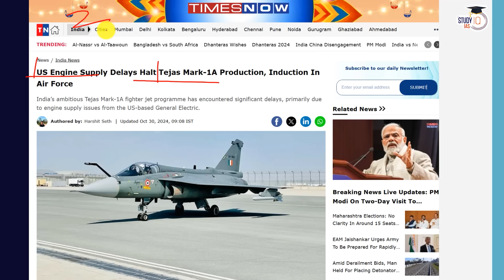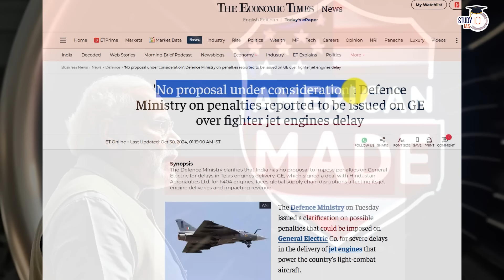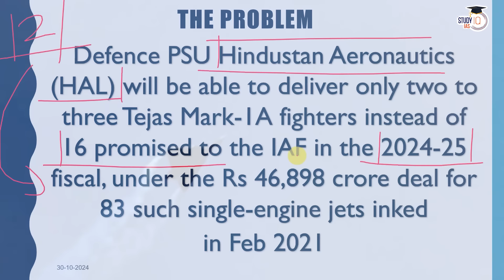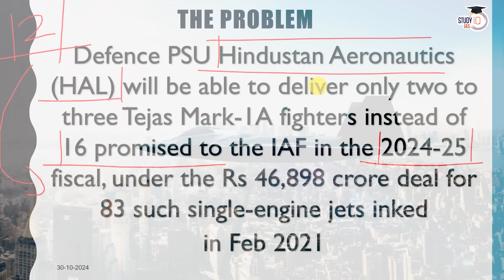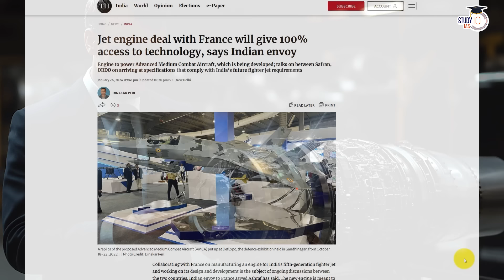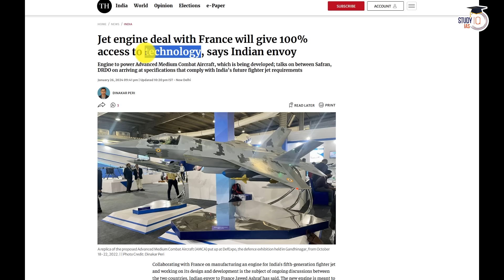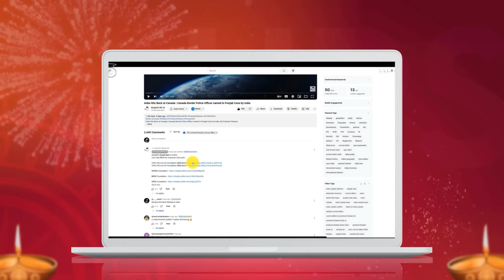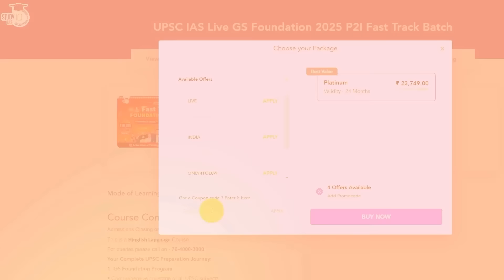India Will NOT Hit USA With Penalty! Tejas Engine problem for India | By Prashant Dhawan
StudyIQ’s Diwali Sale is Active!

Batch Just Started | Daily Live Classes at 8:00 AM

UPSC IAS Live GS Foundation 2025 P2I Fast Track Hindi Batch

UPSC IAS Live GS P2I Foundation Batch

UPSC IAS Live GS Foundation 2025 P2I Fast Track English Batch